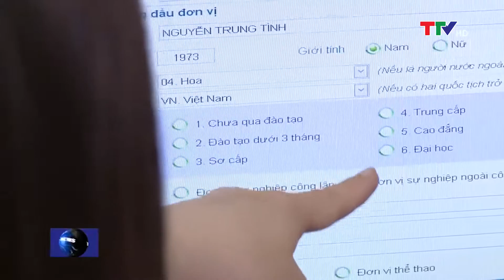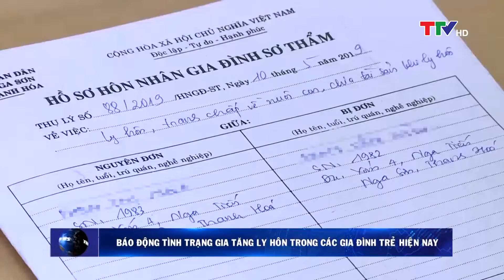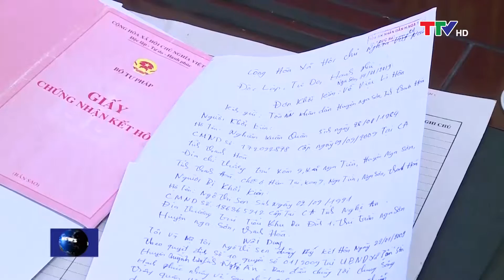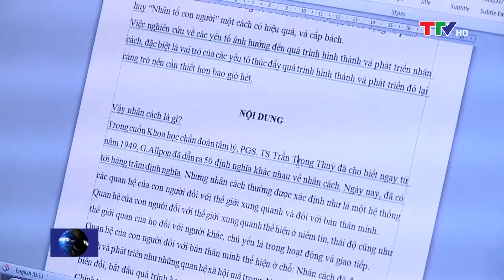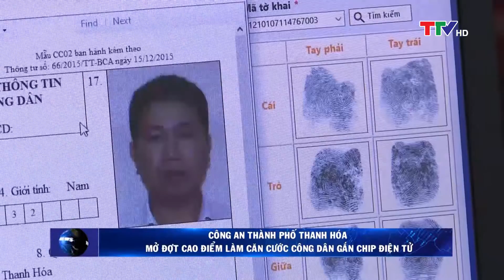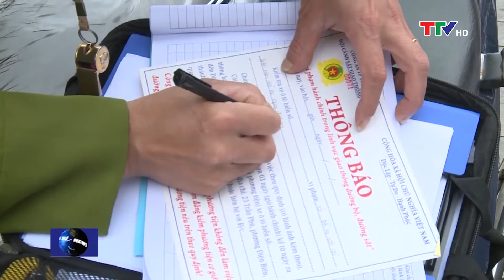Bản tin thời sự trưa 08/03/2021